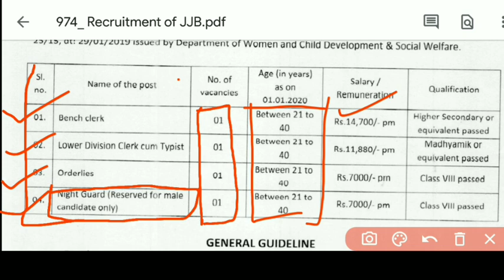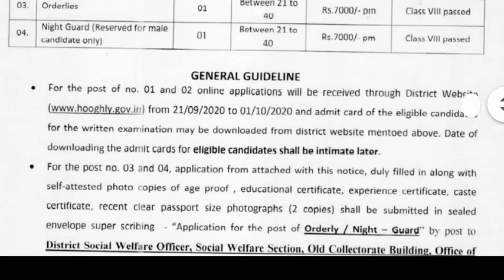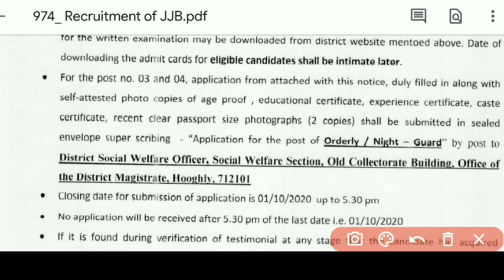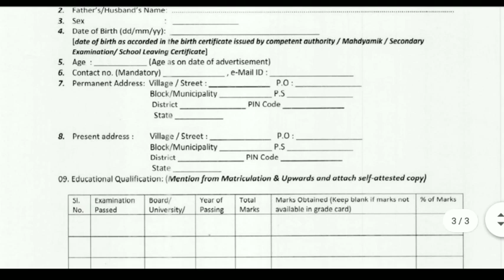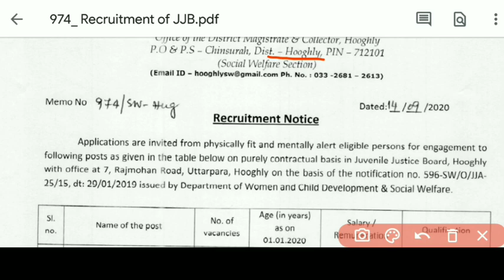West Bengal Group D Recruitment 2020 I WB Group-D Recruitment I D-Group Recruitment West Bengl I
group d salary,purba medinipur group d recruitment 2020,
purba medinipur group d recruitment,
purba medinipur group d clack recruitment 2020

গ্রুপ-ডি নিয়োগ